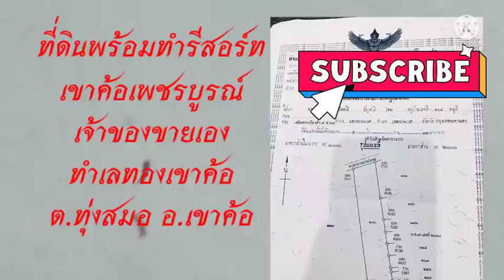สปอนเซอร์ตัวจริงมาแล้ว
ผู้นำและนักธุรกิจท่านที่มีบุญท่านต้องตรอบครองเพื่อเสริมอำนาจบารมี